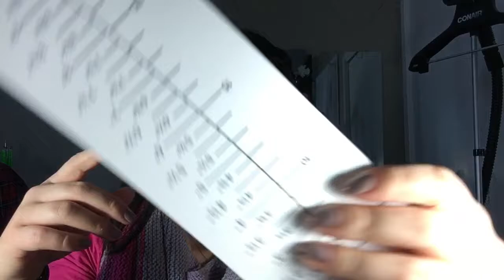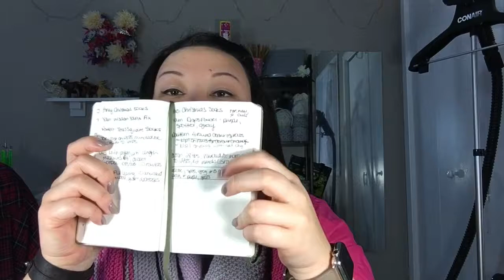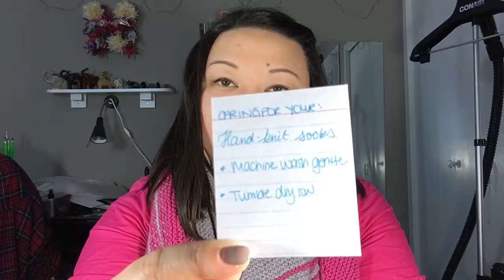Organized Frenzy Podcast Episode 1 - The First One